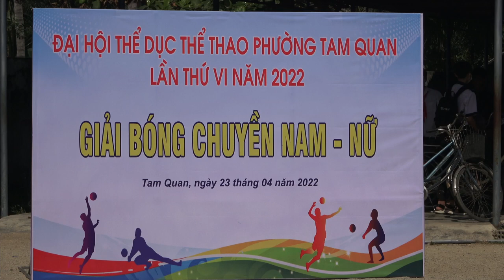GƯƠNG MẶT CÁC CẦU THỦ NAM VÀ NỮ KHU PHỐ 3 PHƯỜNG TAM QUAN - ĐẠI HỘI TDTT 2022 - TRẬN CẦU HẤP DẪN